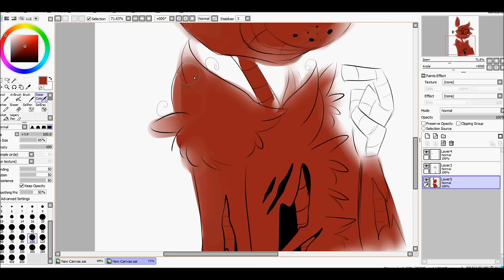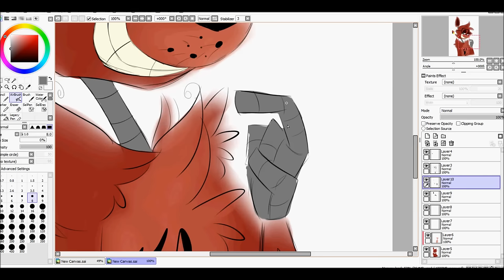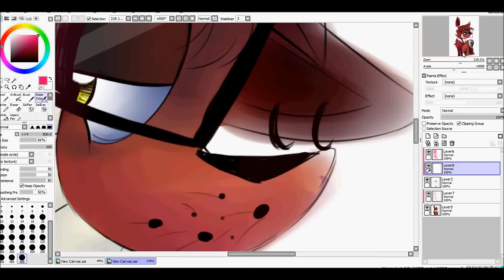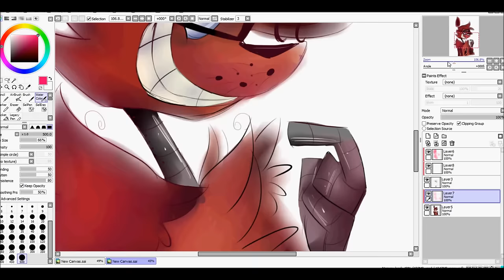.:Speedpaint:. ◄ zorro intelligente ►(FNAF)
I really like to draw Foxy with big glasses. It really makes him look cute o W o

FNAF belongs to Scott Cawthon :3